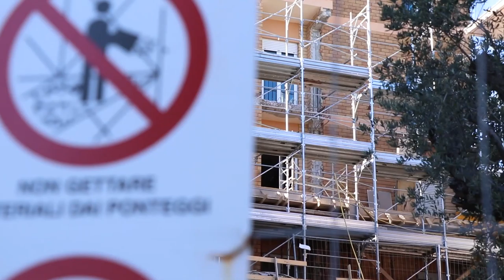Teramo. Nasce lo sportello telematico per le pratiche edilizie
Tra gli effetti della pandemia ci sono anche le difficoltà nei rapporti tra uffici pubblici e cittadini. Per questo il Comune di Teramo ha voluto istituire uno sportello unico telematico dell'edilizia per poter snellire le pratiche legate alla ricostruzione privata.